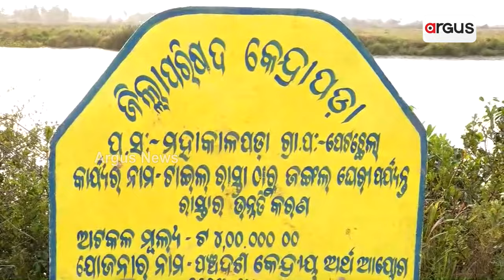ଆମ ଗାଁକୁ କିଛି ସୁବିଧା ନାହିଁ ! || Kendrapara || School Problem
ଆମ ଗାଁରେ ବିଦ୍ୟାଳୟ ନାହିଁ ! ଆମ ଗାଁକୁ ରାସ୍ତା ନାହିଁ ! ପିଇବା ପାଣି ନାହିଁ ବାସଗୃହ ନାହିଁ ! ଆମ ଗାଁ ଦୃଗମ ଅବହେଳିତ ! ଆମ କଥା ବୁଝୁନାହାନ୍ତି ସରକାର !